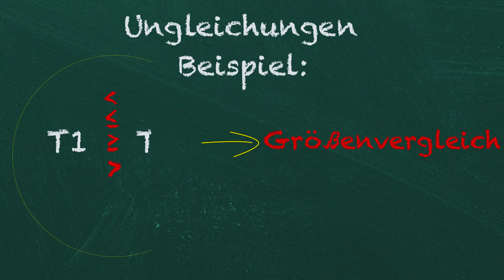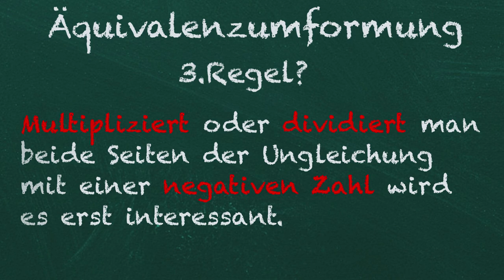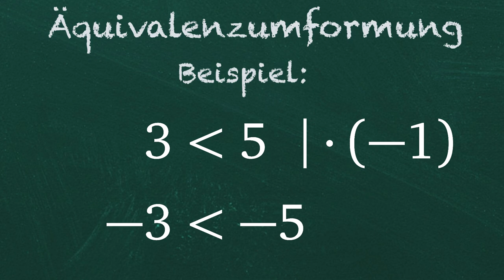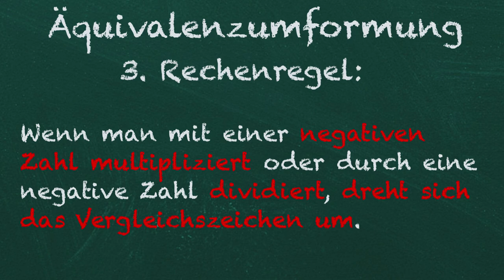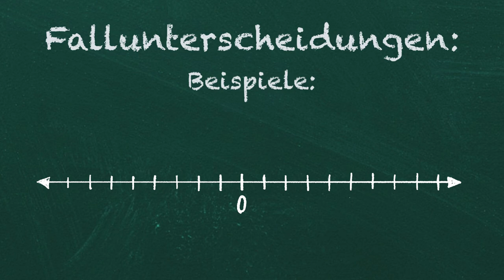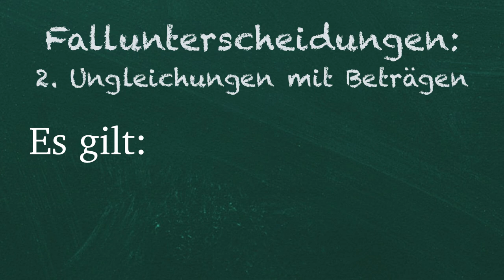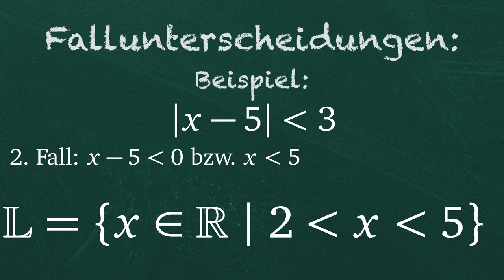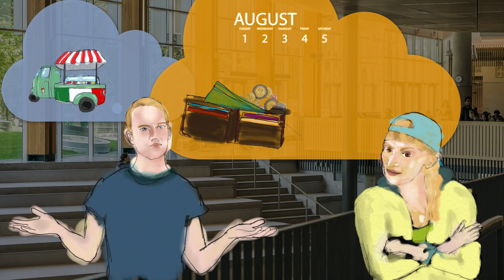[MatheFit] Betrags- und Ungleichungen